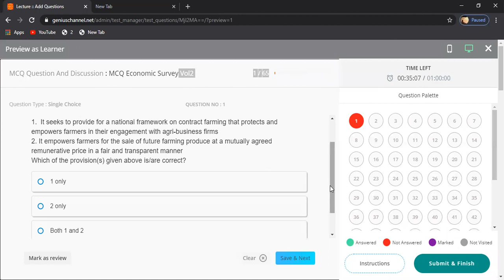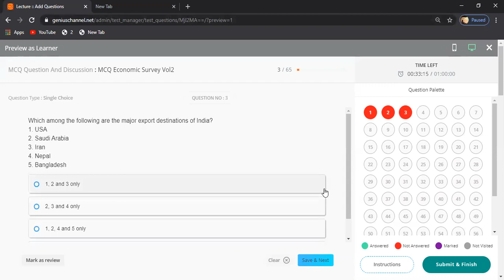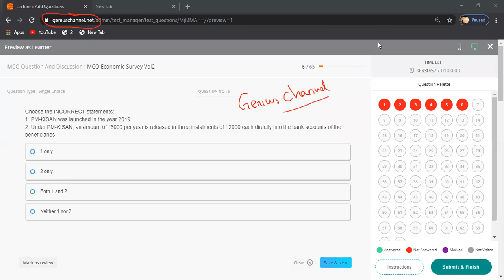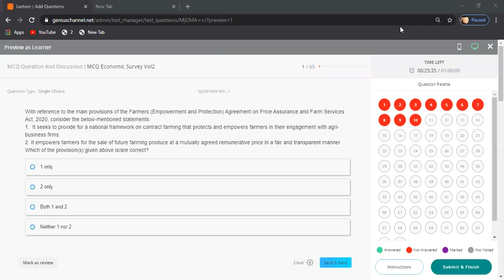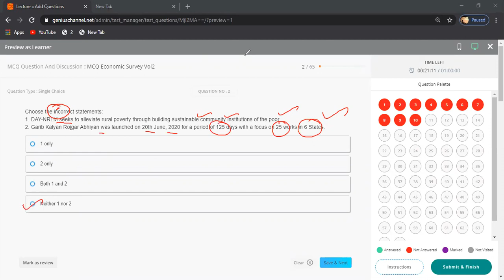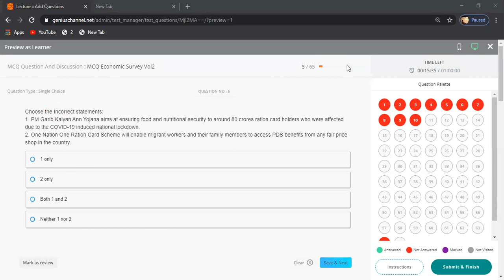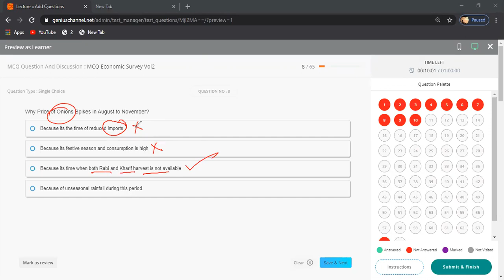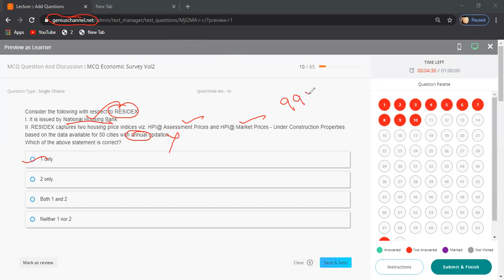Economic Survey 2020 | MCQ Discussion | UPSC Civil Service Exam Question | Expected Questions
Full Economic Survey  MCQ Questions is available in the our mobile app and website

For Complete Prelims and Mains Coaching Online Pls call us.

Free Registration & Free resources available
S Vijay Jagadeesh